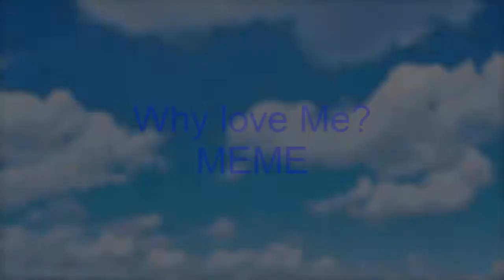{MEME} //Why love Me?\\ [MEME] (Lucas Barreto)